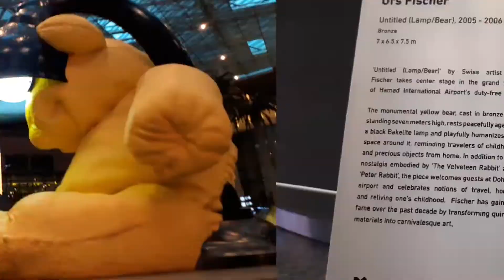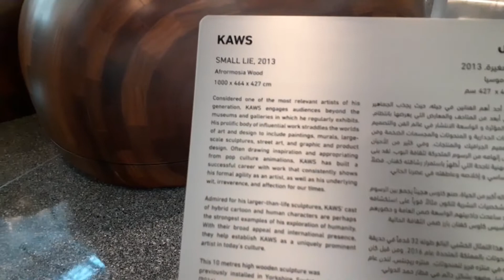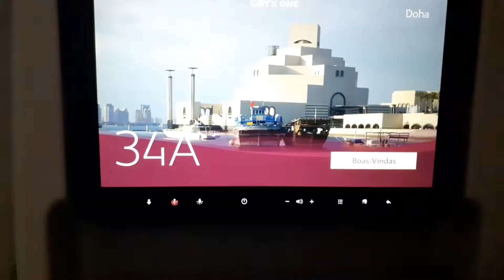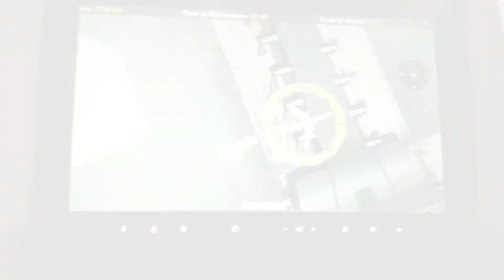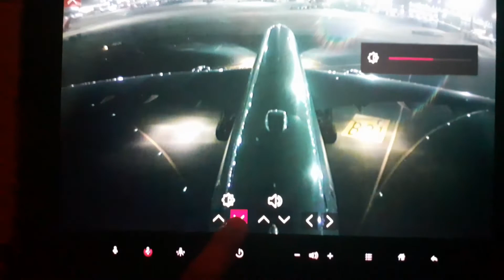Doha International Airport 2021...|| My Transit || Complete Airport and Flight tour...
Hi,
Im Sheetalkumar,
This is my 3rd Travelog Of Coming Home.
Complete tour of Doha Hamad International Airport ...
I had transit time of 15hrs ...